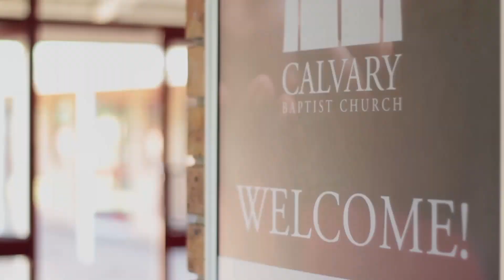Are you saved by grace alone or by grace plus something else?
Watch as Pastor Pieter Smith unpacks the truth of Sola Gratia (Grace Alone) which the Reformers rediscovered for the church.